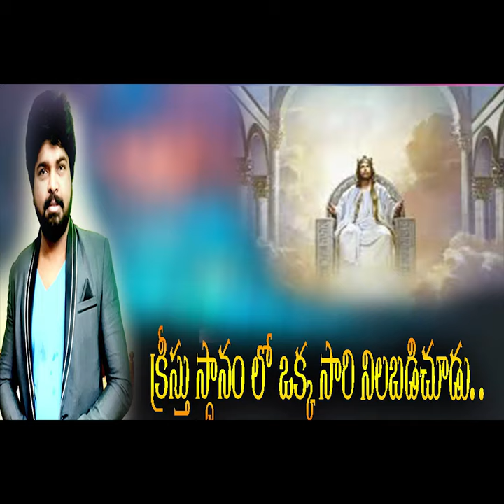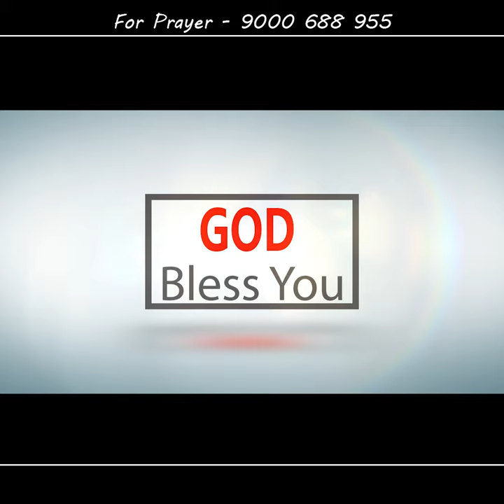\\\క్రీస్తు స్థానం లో ఒక్కసారి నిలబడి చూడు.///